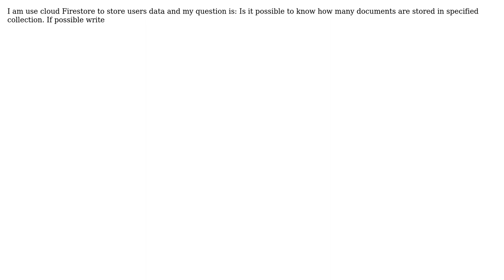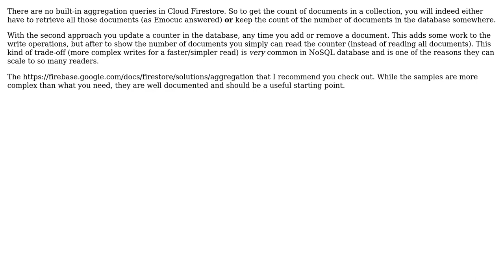How many documents are stored in specified collection? (2 Solutions!!)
How many documents are stored in specified collection?

With thanks & praise to God, and with thanks to the many people who have made this project possible! | Content (except music & images) licensed under CC BY-SA | Music | Images & others | With thanks to user Kristian user Frank van Puffelen user Bhautik Chudasama and the Stack Exchange Network Trademarks are property of their respective owners. You are responsible for your own actions.